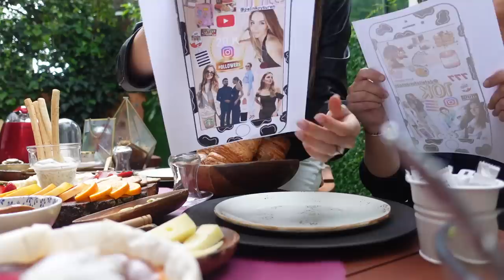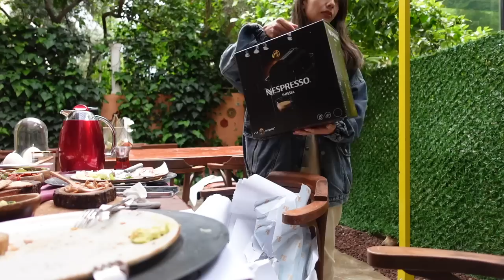ÖZEL ALTIN GÜNÜ SOFRAMIZ 😍 ⎜SPOR , MAKYAJ , HAZIRLANALIM 💄 DOLU DOLU GÜNLÜK VLOG ♥️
TULUM LİNK

WAG MAŞASI LİNK

MAKYAJ MALZEMELERİ LİNK

Bir sonraki videolar için takipte kalın♥️